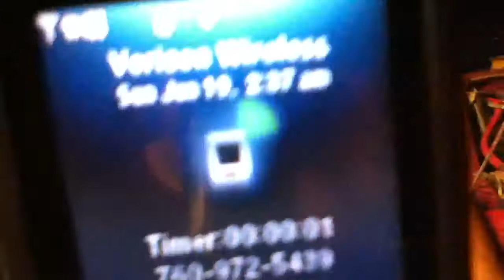Kickers and amps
Adding a loud sound system y bien ondeados.